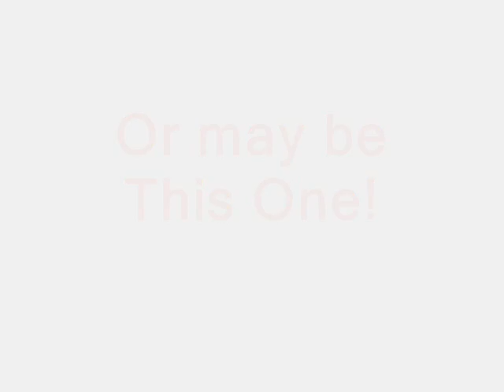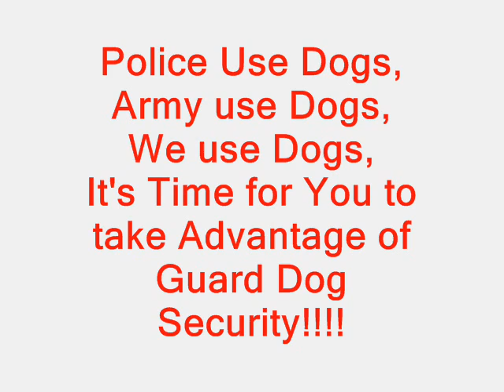Guard Dog Security 4You.wmv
K9 Security for Private and Companies. All Constructions Site covered, K9 Residential Street Patrol, Schools, all area large or small in need of protection.